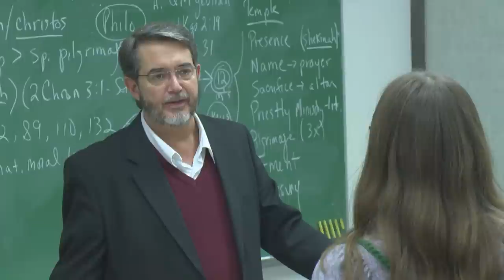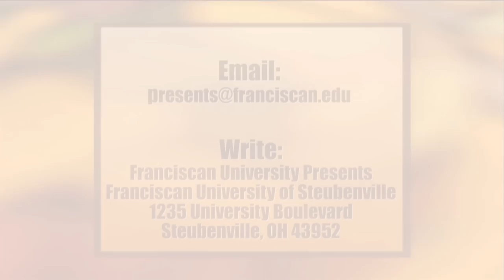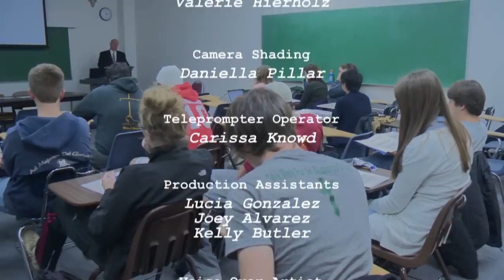Franciscan University Presents: Parenting Teens and Young Adults with Biblical Wisdom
This show discusses how parents can raise teens to honor the Lord, how they can support their young adult children as they mature in the faith, and how Church teaching and Sacred Scripture provide valuable guidance to parents.